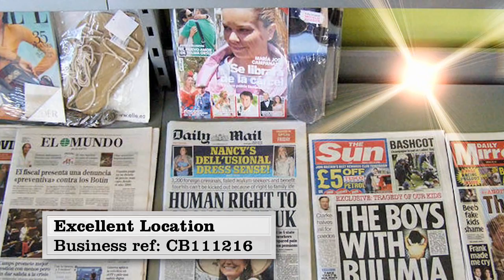fab50Newsagents Selling Gifts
selling quality gifts and a full range of newspapers and magazines